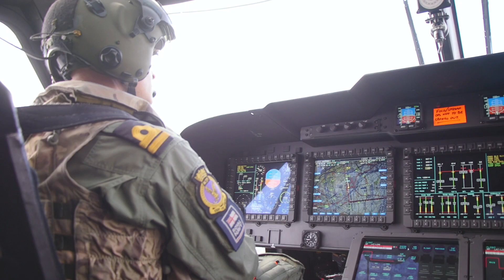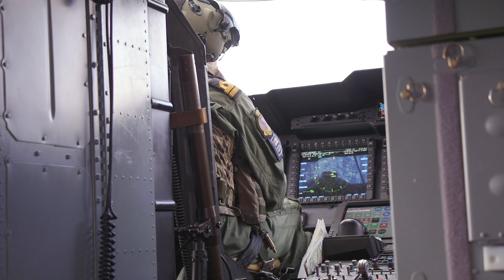Alumni showcase Royal Navy helicopter as part of return visit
Six naval officers returned to their old stomping ground to inspire current Loughborough University's Aeronautical Engineering students.